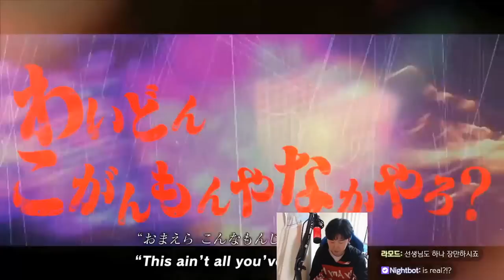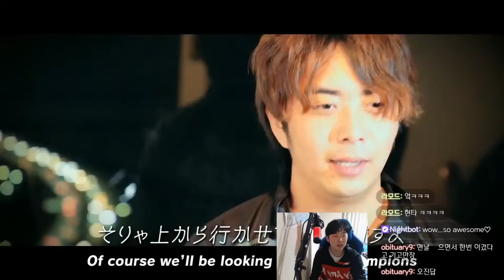대한민국 VS 일본 2020철권 한일전!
한국vs일본

풍하풍하

결과 스포ㄴㄴ합시닷ㅎㅎ
양쪽 국가 선수들 다들 정말 고생많으셨습니다!!